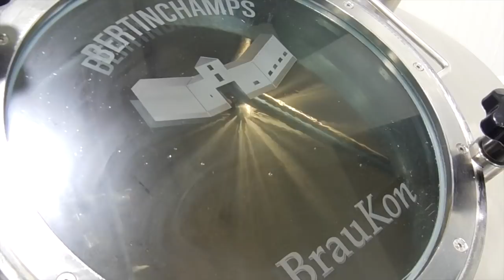Bîres di nos pays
Chanson en wallon qui parle des bières de notre région d'une manière générale. Qu'elles soient brunes, blondes ou bien ambrées, elles sont toujours de très bonnes cuvées.

Walloon song about walloon beers.
They are brown, blond or amber and they are still very good vintages.

Texte : Jean Goffart
Musique et arrangements : Jean-Pierre Vandevandel
Mixage et Mastering : Michel Ianiri
Prise de vues : Jean-Pierre Vandevandel

Réalisation et Montage : Jean-Pierre Vandevandel

Tourné à la Brasserie Ferme de Bertinchamps avec l'aimable autorisation des propriétaires

TRADUCTION

Bières de notre pays (région)

Dans une brasserie de chez nous
Dans une ambiance bien chaude
Il faut s’arrêter et il faut ...
... Entrer sans façon

Près de la vieille cuve ça semble bon
Sur une vieille chaise c’est si bon
Buvons à la santé de … toute la compagnie

Je viens de la prendre
Une bonne bière
Que j’avale (bois) doucement
en suivant mon chemin

Brune, blonde ou encore bien même ambrée
Il ne faut pas croire qu’elles sont mauvaises
Que du contraire ce sont de bonnes cuvées

Quel plaisir de les vider, oui
La nature est ainsi
Les bières de notre pays, il faut les goûter